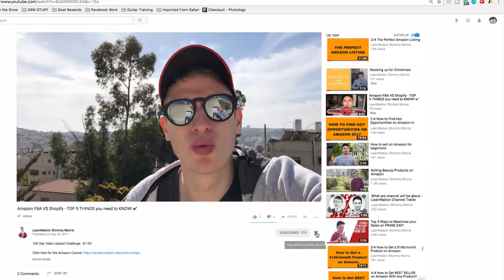How to Price Your Product for MAXIMUM Sales on Amazon FBA!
Free No Obligation 20-minute Amazon FBA Strategy Consultation from a 6 Figure Amazon Seller (Worth $200)
This is perfect if you need any help with your Amazon FBA Business 3 FREE Amazon FBA Training Video Series

100 Day Video Upload Challenge:  59/100

About This Video:
In this video I discuss 3 different ways you can price your product for maximum sales.

100 Day Challenge!
So... I'm trying the 100 day challenge thing and to be honest I'm not doing so bad. I'm surprised I'm still going! LOL. But I'm loving it and I hope you're liking my videos.

Amazon FBA UK
Selling on Amazon
Making money on Amazon
Amazon FBA
5 Figures a month
Create a Home Business
Start a Business
Sell Online
E-commerce
amazon hacks